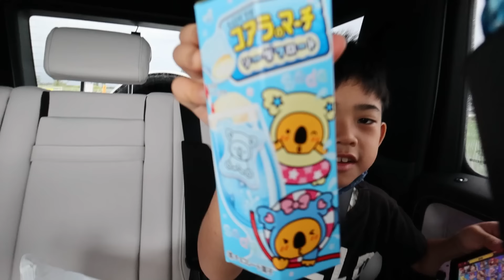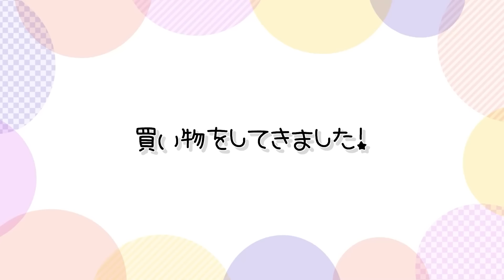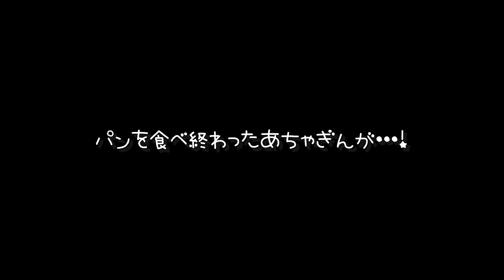★Vlog★コストコで買ったもの紹介♪4姉弟の権力の話・・・ｗ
3連休の中日にコストコに行ったのですが、ものすごい人、人、人・・・
その上突然の大雨で買った商品はビショビショに。
大変なお買い物でしたが、色々買えてしばらくは楽しめそう。

かんな→kan.youtube
ママ　→kan_aki_channel